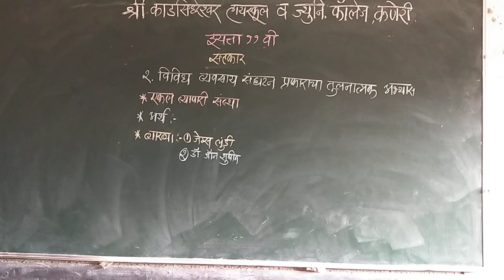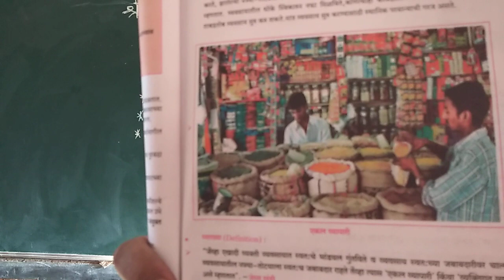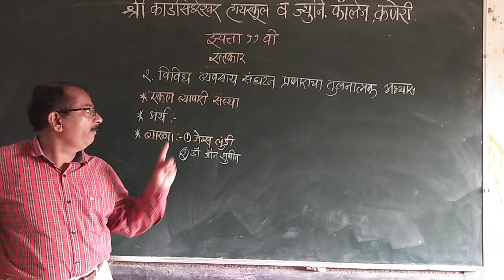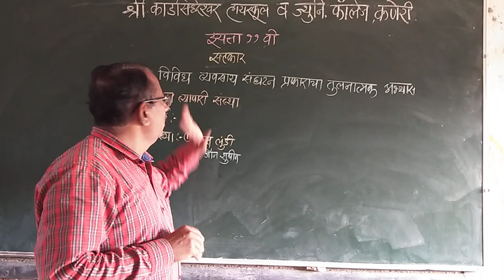एकल व्यापारी संस्था - अर्थ / व्याख्या (इयत्ता 11 वि ) # 37